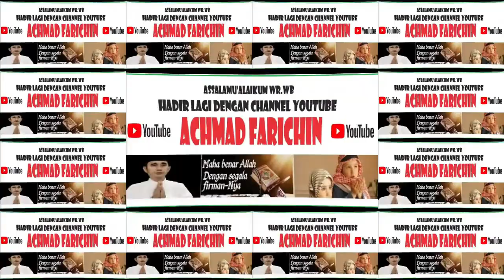QORI MUHAMMAD // TILAWAH DEWASA MTQ PROVINSI DKI JAKARTA // 2023